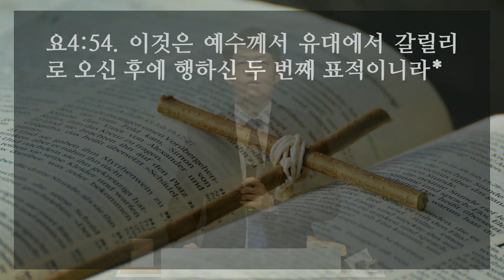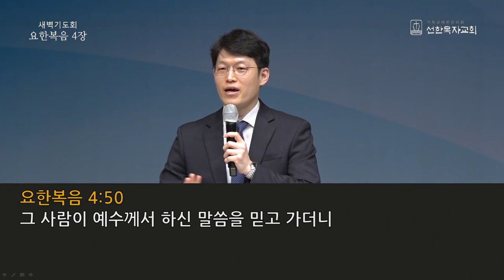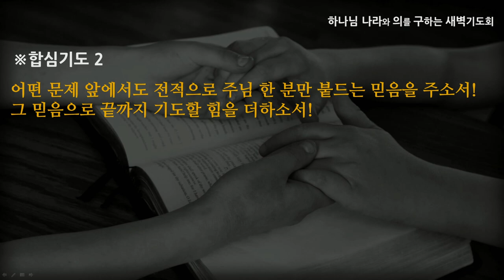[선한목자교회] 새벽기도 2021년 04월 12일 | 여인이 물동이를 버려두고 가더라 - 이형주 목사 [요한복음 4:1-54]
여인이 물동이를 버려두고 가더라 - 이형주 목사 [요한복음 4:1-54]